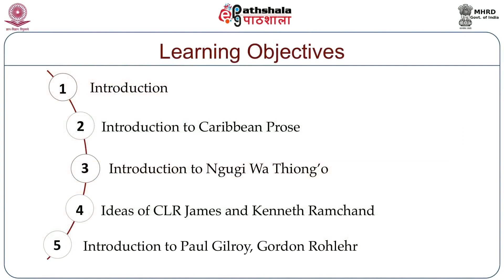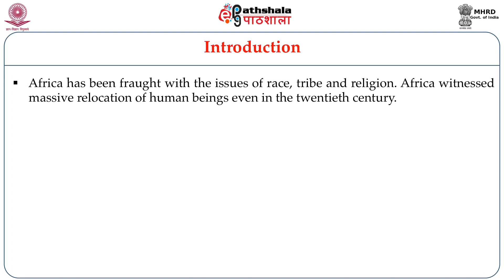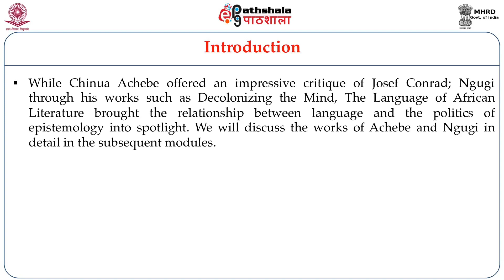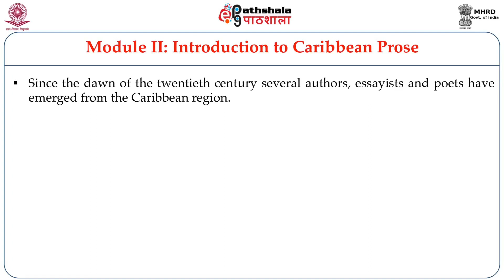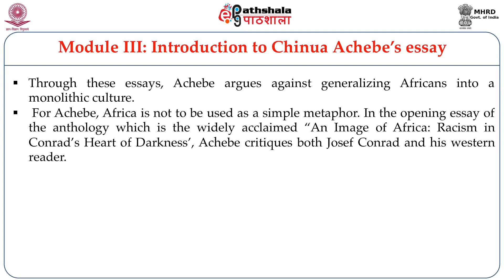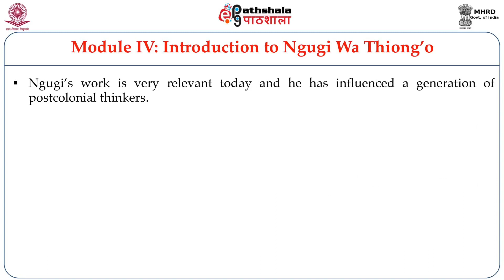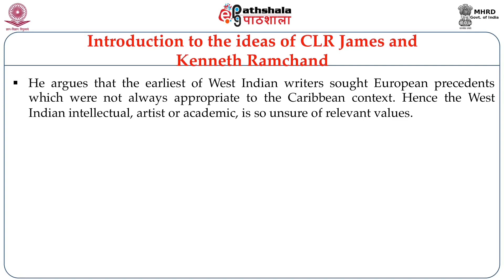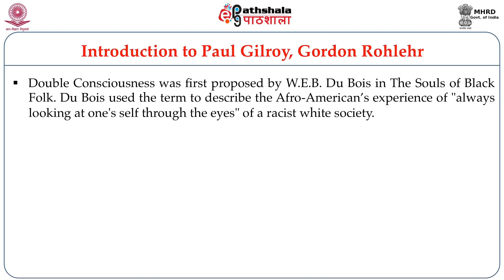African and Caribbean Prose - An Overview